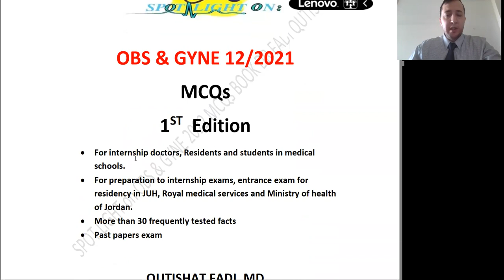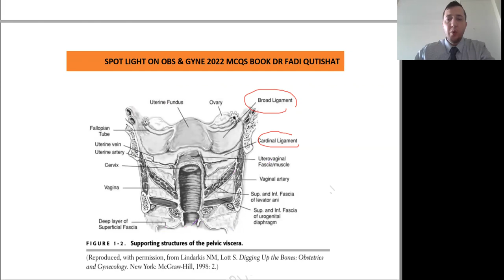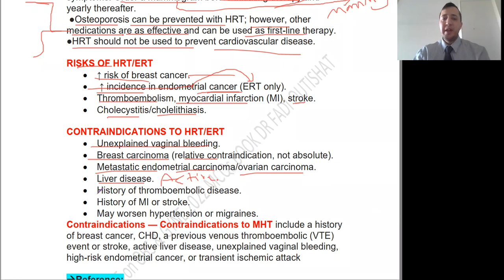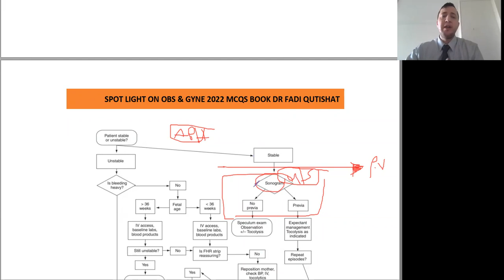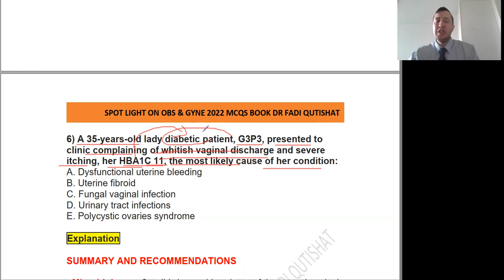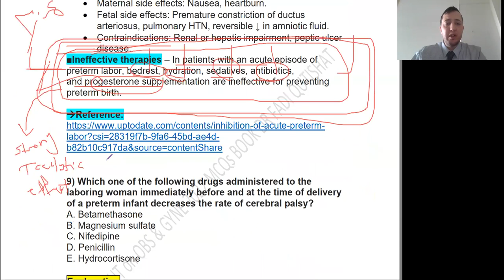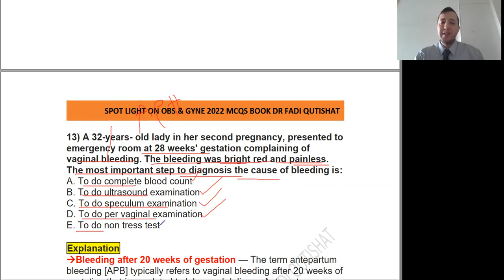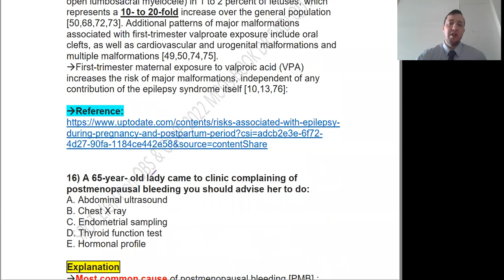Obs & Gyne 12 2021 Part A Dr Fadi Qutishat